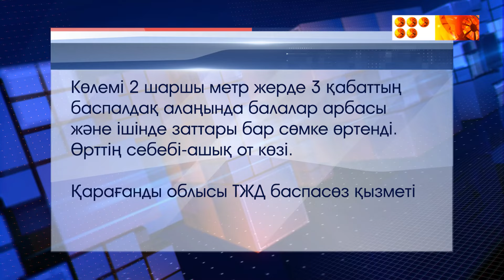Тағы да тілсіз жау орын алды